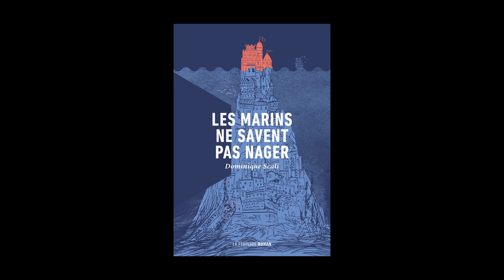Dominique Scali - Les marins ne savent pas nager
À l'occasion de la 33ème édition du festival "Étonnants Voyageurs" à Saint-Malo, Dominique Scali vous présente son ouvrage "Les marins ne savent pas nager" aux éditions  La Peuplade.